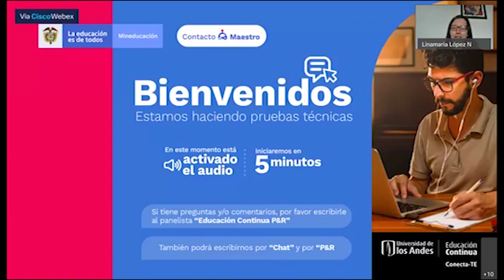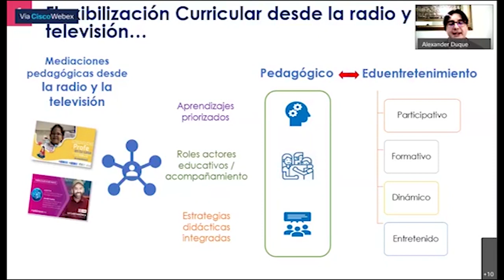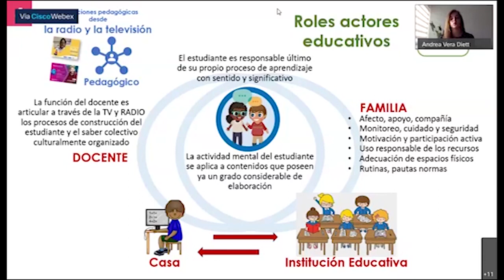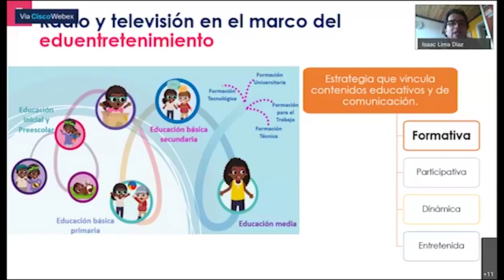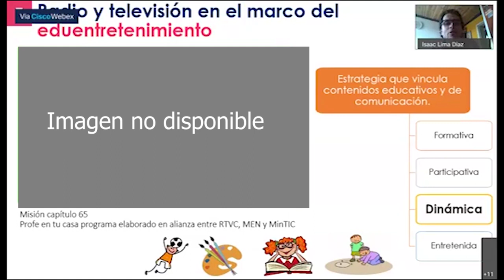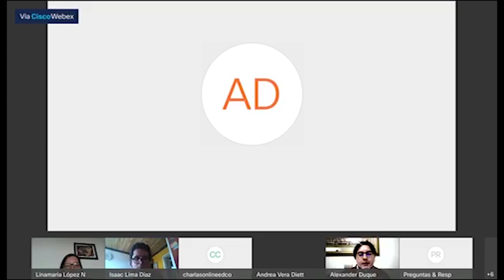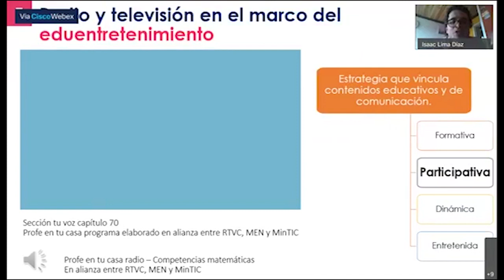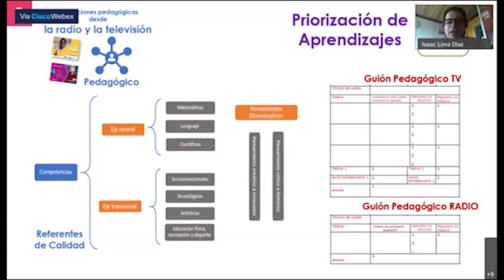'La radio y la televisión en las mediaciones de la flexibilización curricular'